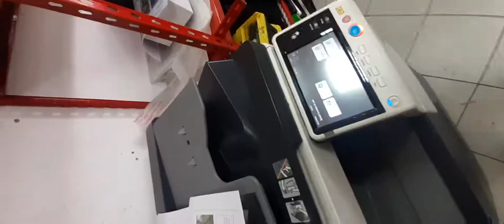bizhub OPC Replace on the Konica Minolta bizhub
Replace Drum in Konica Minolta bizhub c227 opc replace
 DR313K black Drum unit in Konica Minolta colors

C227 service toner drum opc unit imaging unit minolta cartridge drucken printing imprimanta recycle toner laserjet fusing transfer magnetic roller recovery blade wiper blade fuser roller copier image problem developer

Bitimedia d.o.o Vitez
Sureta Service&repair